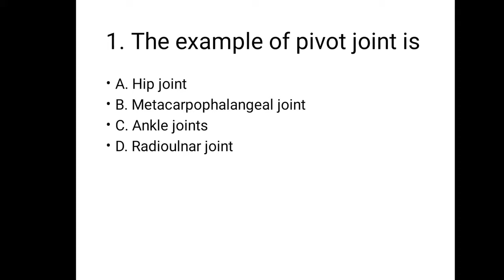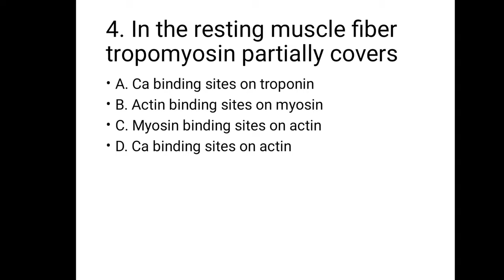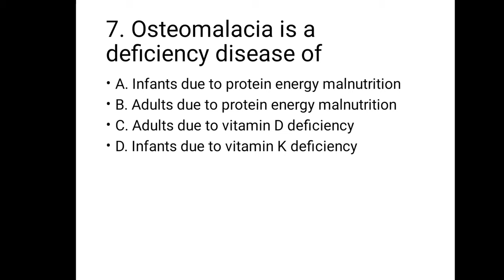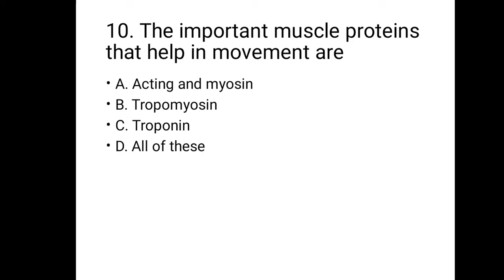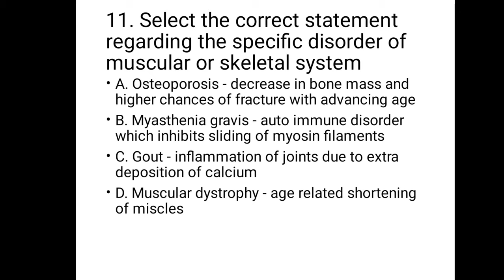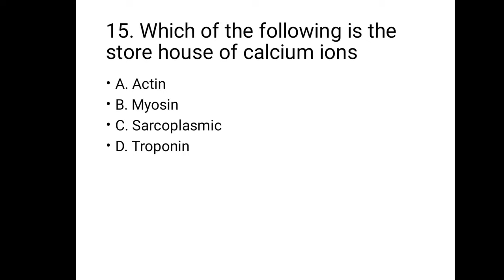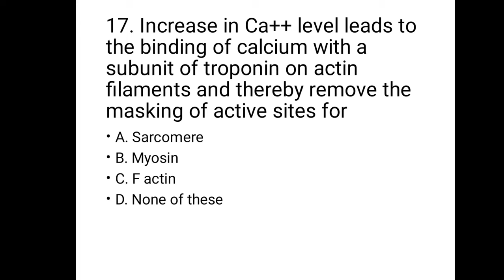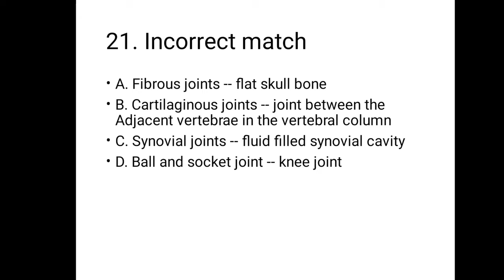NEET 2021 PRACTICE TEST #8 CHAPTER WISE NCERT BASED QUESTIONS (Locomotion and Movement)